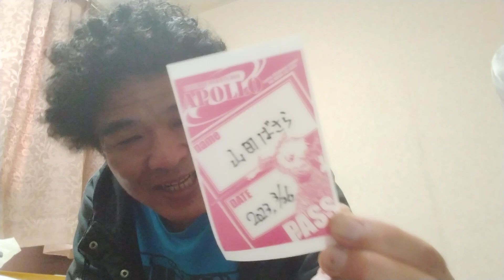2023年3月27(月)初出雲『APOLLO』ライブさらばんじでした！ その671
出雲『APOLLO』さん、さらばんじ最高でした！

『山田ばさらツアー2023～さらばんじ～』

⚪3月28(火)/広島県広島市@ALMIGHTY

～S.I night669～

OPEN18:00/START18:30
【¥2000(+1ドリンク￥600) 】
【共演】ふじたけいすけ/武内太一/おすてる/後藤海斗

広島市中区湖町2-20
ForYouビルB1F

3.28(火)広島県広島市　ALMIGHTY
3.31(金)高知県高知市　歌小屋の2F
4.1(土)高知県高知市　グラッシー
4.2(日)徳島県徳島市　FIGHTCLUB
4.3(月)高知県高知市　キングコーナー
4.6(木)岡山県倉敷市　Cookiejar
4.7(金)広島市府中市　Live Spot Always
4.8(土)山口県山口市　ROOTS.
4.9(日)山口県宇部市
BBB